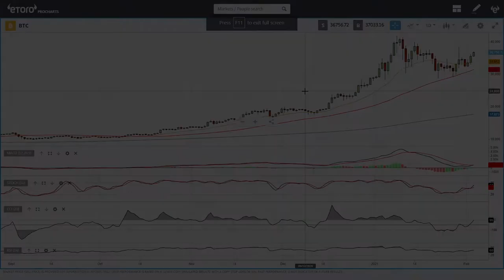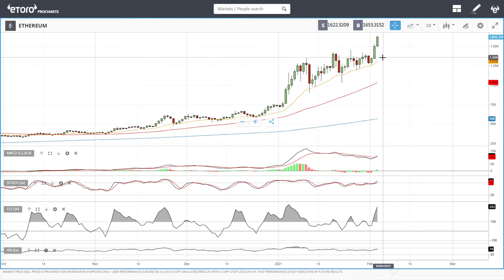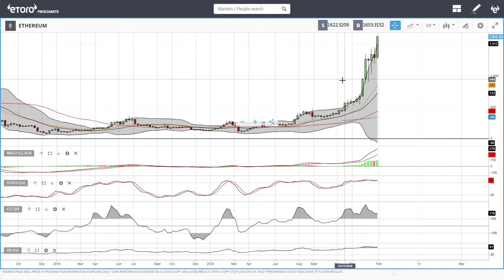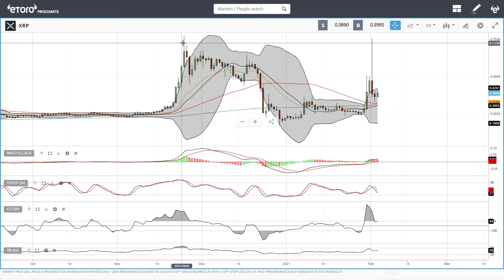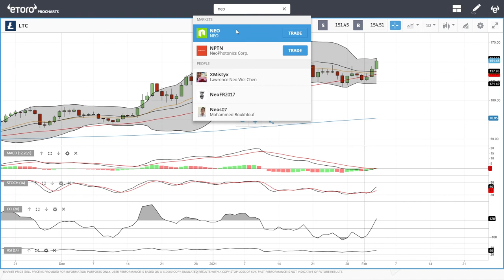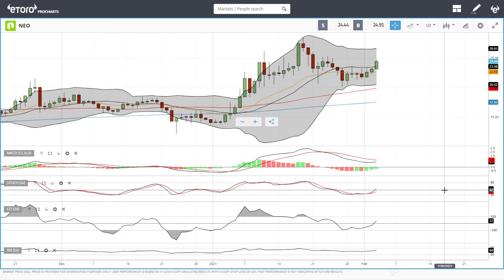Bitcoin, Ethereum, XRP, Litecoin and NEO daily forecast for Feburary 04, 2021